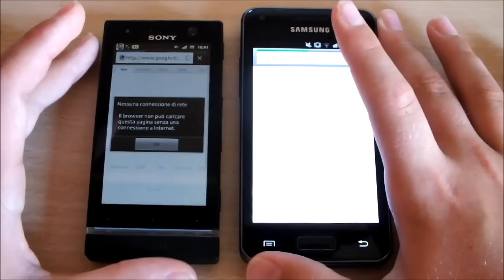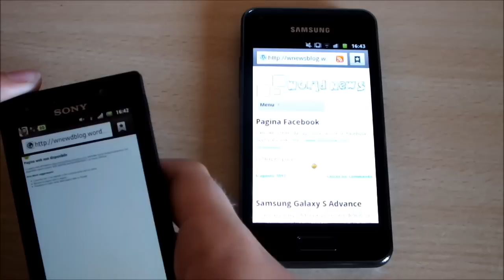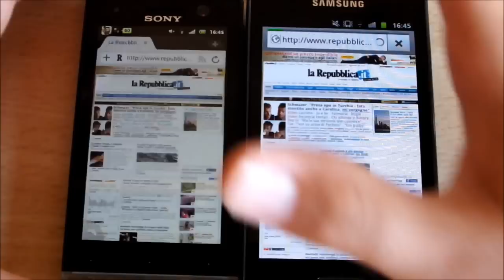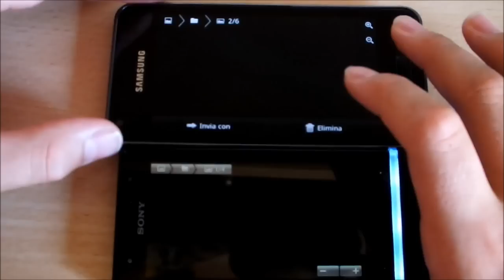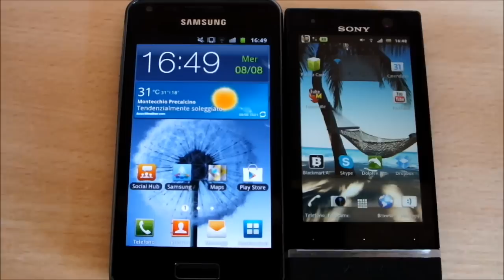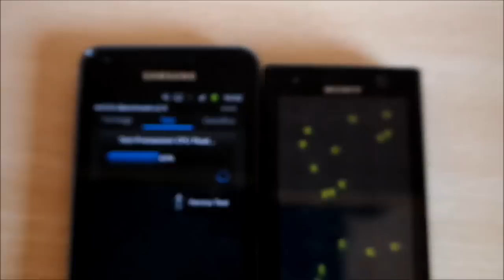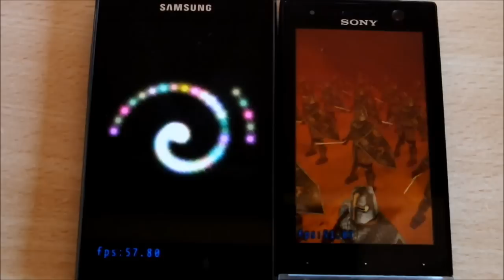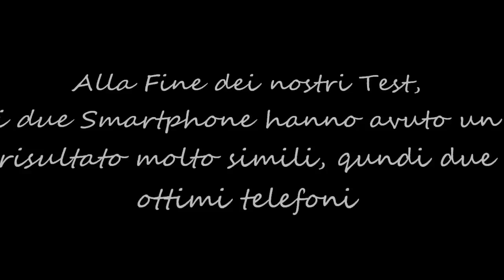Video Confronto Samsung Galaxy S Advance ed Sony Xperia U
Piccolo confronto tra Samsung Galaxy S Advance e Sony Xperia U.